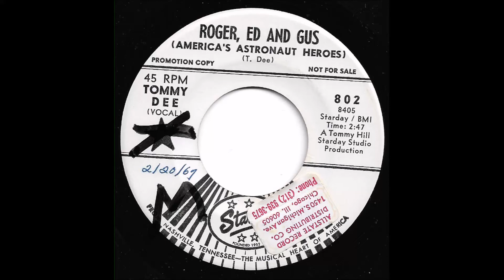Tommy Dee - Roger, Ed & Gus (America's Astronaut Heroes)